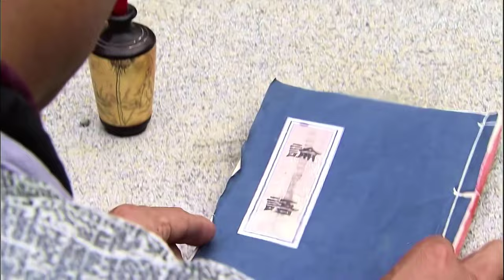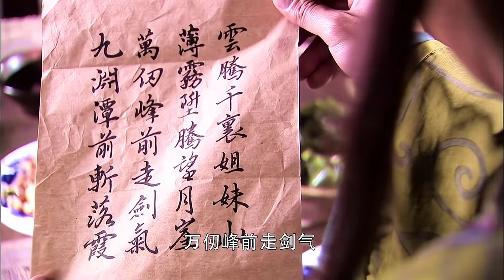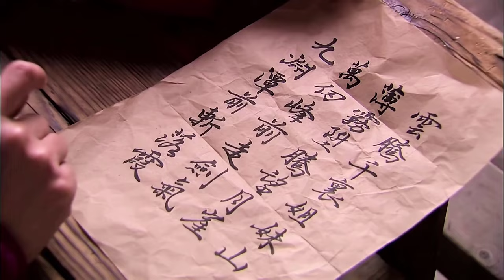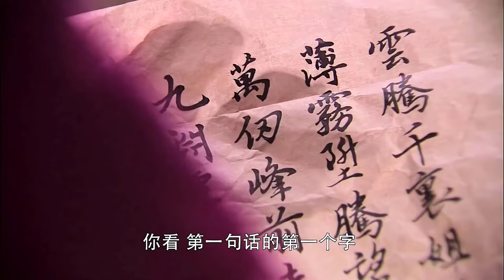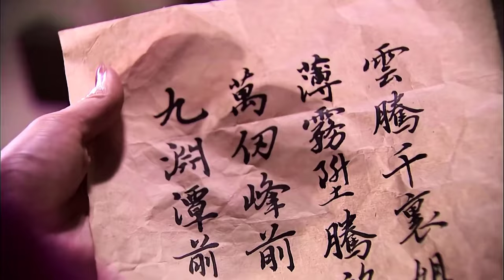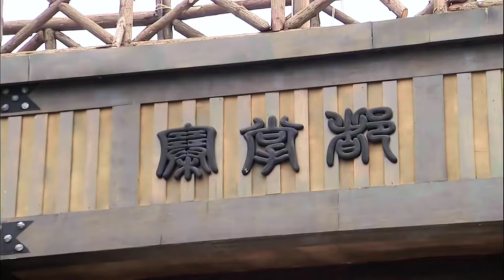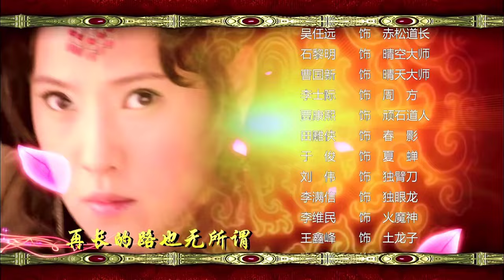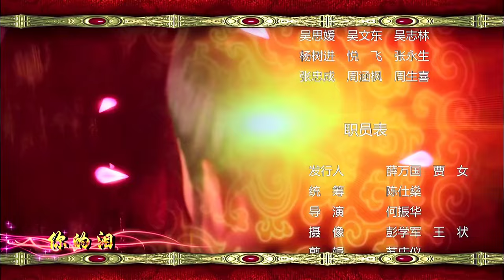ĐỘC CÔ KIẾM TẬP 37 | Phim Bộ Cổ Trang Kiếm Hiệp Thuyết Minh Trung Quốc Hay Nhất 2024